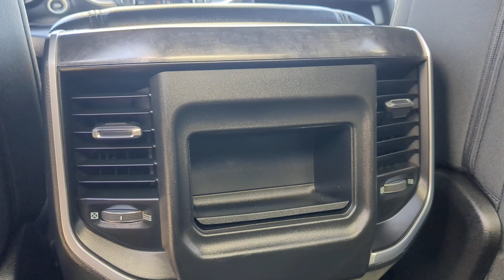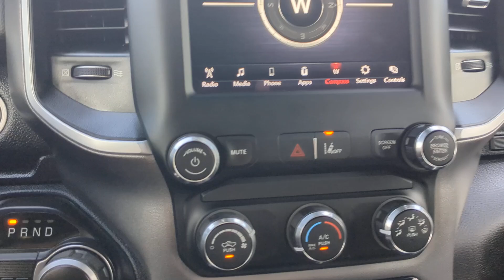2021 Ram 1500 Lone Star San Antonio, Houston, Austin, Dallas, Universal City TX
Pre-Owned 2021 Ram 1500 Lone Star available at Gunn Chevrolet located in 12602 IH 35 North, San Antonio, TX, 78233.
Stock#: BCC15055B - VIN#: 1C6RREFT3MN502934

Servicing the San Antonio, Houston, Austin, Dallas, Universal City area.

Please mention the stock# BCC15055B when you contact the dealership for this vehicle.

Get a feel for the  2021  Ram 1500.  The Ram 1500 delivers gritty towing capability, passenger-focused comfort and safety features, and surprising fuel efficiency. The following are some of this vehicles highlighted options: Keyless Entry, Lane Keeping Assist, Heated Mirrors, Keyless Start, Satellite Radio, Fog Lamps, Back-Up Camera, 8 Cylinder Engine, Steering Wheel Audio Controls, Bluetooth® Connection. Don't do the job unless you can do it right. Drive the truck that has the capability you need. The Ram 1500.